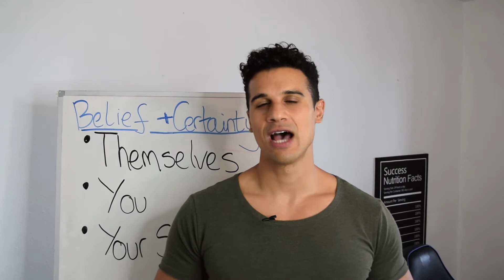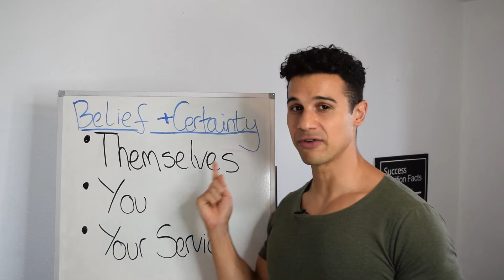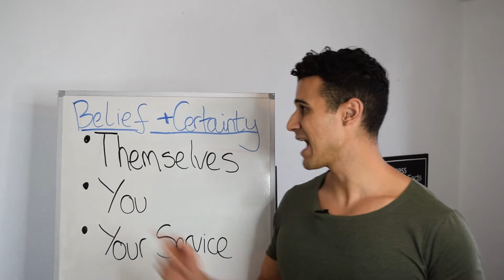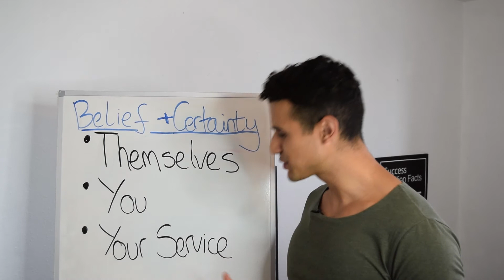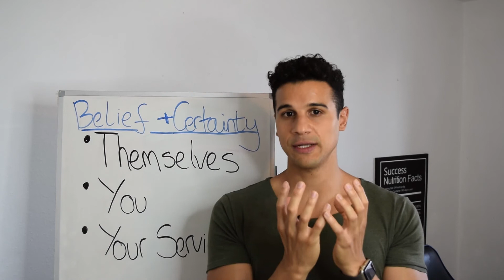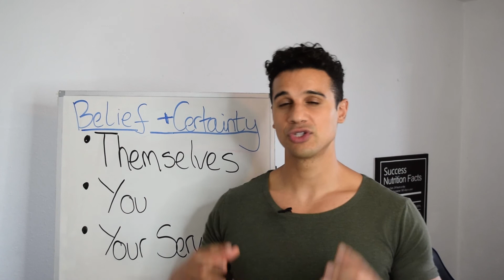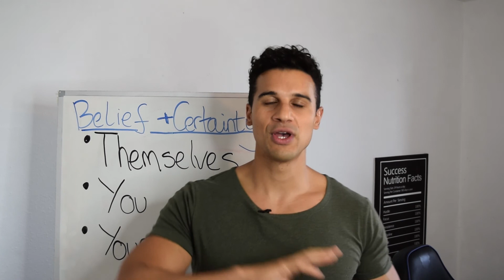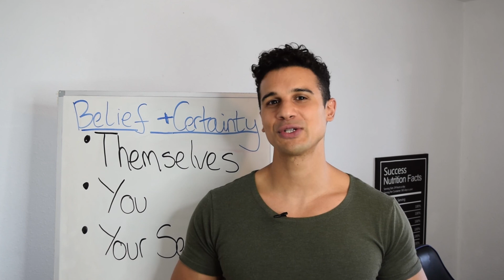The Key To Overcoming Objections - Personal Training Sales Advice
Learn how to get clients as a Personal Trainer and build a personal training business fast:
[Free Training For Personal Trainers]

In this video I share three of the most common reasons why many personal trainers come head on with objections when trying to sell personal training or online coaching.

I break down the 3 key areas you must identify early in your consultation to be effective at signing up new clients.

I also talk about how “belief and certainty” in these 3 key areas play a huge role in your ability to easily and effortlessly enroll new clients without feeling “salesy” or pushy and have them practically sell themselves onto your programme.

In fact if you successfully accomplish belief and certainty in these areas you’ll even start to enjoy the sales process and be able to impact more people’s lives.

About this video:
In this video Lee Constantinou, founder of Personal Trainers Elite shares his advice on how overcome objections when selling personal training and online coaching. This personal training sales advice comes after 1000+ consults and selling over £300,000 of coaching and personal training over the past 2 years.  Lee shares more personal training business strategies inside his programme, Personal Trainers Elite: Academy, where students can access everything they need to build a 6-figure personal training business in 90 days.

🌟 Apply now to Lee’s Personal Trainers Elite: ACADEMY to see if you qualify for a free discovery call

Join my FREE Personal Trainers Elite group on Facebook for more exclusive content and training

FREE TRAINING. Have you been thinking of using online marketing to grow your Personal Training business but you’re not sure where to start and you're worried about wasting time on the wrong steps? Let me be your guide! I'll show you the right steps that are working right now to grow a 6-figure Personal Training business by using the latest marketing strategies to attract new high-end clients every month on demand.

Learn how I turned my passion for fitness into a $10,000 a month income in 21 days.